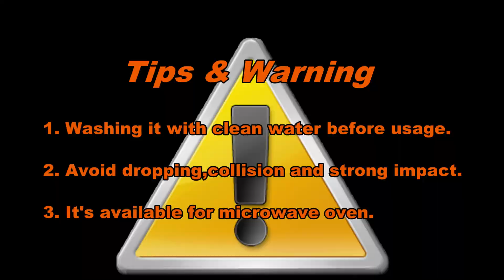Glass landscape with cover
DIY a beautiful landscape with clear candle holder and its cover to decorate your life. Check out at okcandle.com for more details.